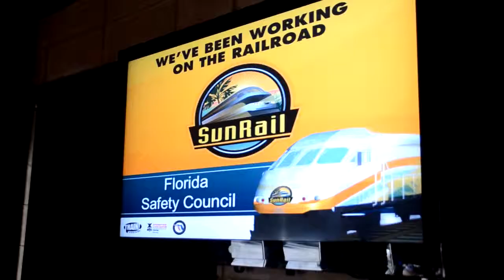USC Networking Luncheon - Sun Rail - August 2013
Sun Rail is coming soon to Central Florida! Fun times were had...great food and information was shared...and new business relationships were formed...at the United Safety Council August Networking Luncheon with Guest Speaker Mike Wacht from the Sun Rail project.